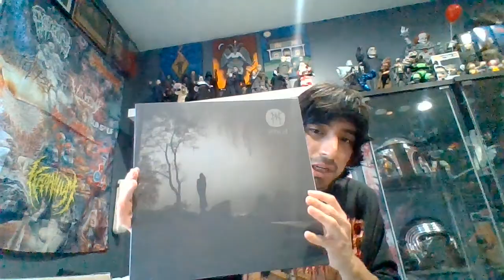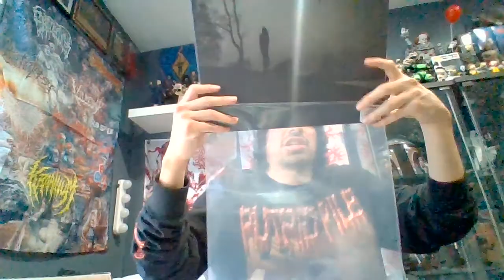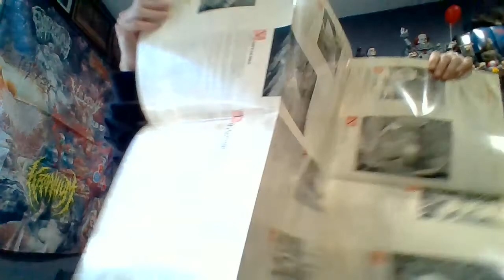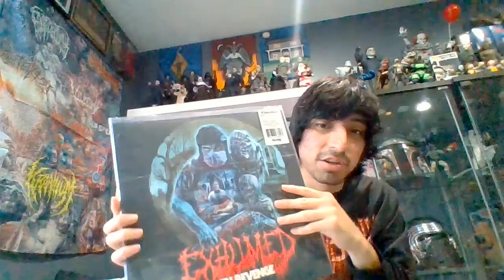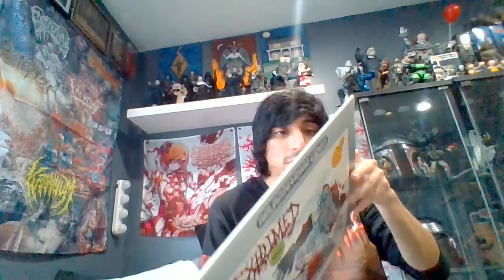Relapse Records - Exhumed & Myrkur Vinyl Unboxing